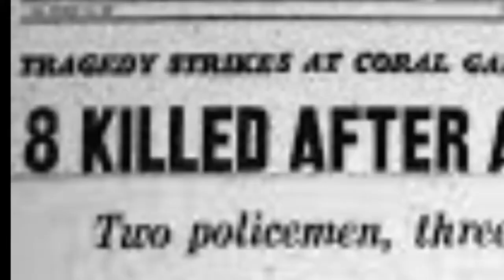Trailer~Emperor Haile Selassie visit to Jamaica and the Coral Gardens Atrocities.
Haile Selassie visit to Jamaica and the Coral Gardens Atrocities.
This is a trailer and the premiere will be scheduled for tomorrow July 30, at 10pm.

Haile Selassie visited Jamaica on Thursday, April 21, 1966. Some 100,000 Rastafari from all over Jamaica descended on Palisadoes Airport in Kingston, having heard that the man whom they considered to be God was coming to visit them. ... Today the Rastafari celebrate that Haile Selassie visited Jamaica on April 21..

The Coral Gardens incident, also known as the Coral Gardens atrocities, the Coral Gardens massacre, the Coral Gardens riot, and Bad Friday refers to a series of events that occurred in Jamaica from April 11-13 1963. Following a violent altercation at a gas station in Montego Bay, Jamaican police and military forces detained Rastafarians throughout Jamaica, killing and torturing many. Exact numbers are not available, but estimates place the number of detained individuals "as high as 150".

In April 2017, following a legal investigation, the government of Jamaica issued an official apology condemning the government's actions in the incident, and established a trust fund for survivors as reparations.